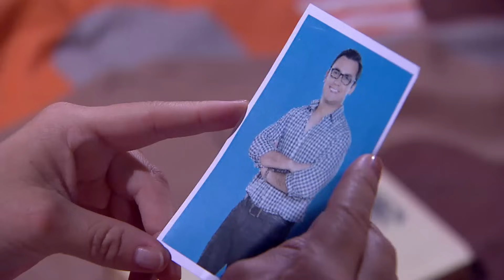3 Familias | Capítulo 60 - Temporada 3 | Ecuavisa